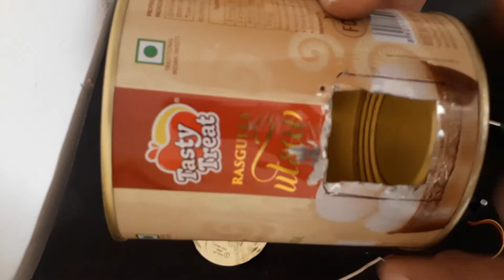How to make Wood Stove from Can? | DIY Barbeque at Home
Make your own can stove
Diy barbeque at home with Can easily